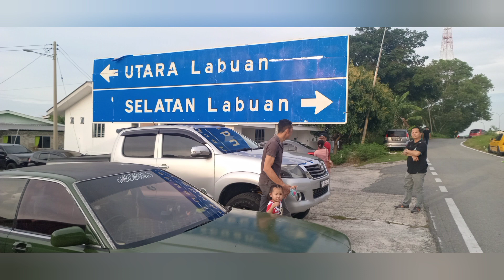Tatlong Raya Open House ang napuntahan namin ni Bimbi / Bell Maribel Elon